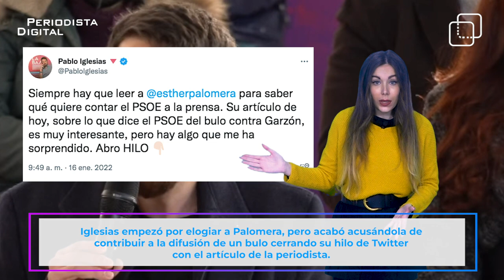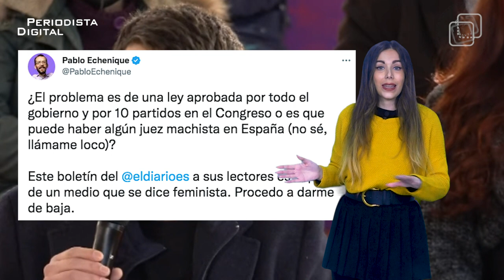Una historia de odio íntimo: la del macho alfa Pablo Iglesias y la tertuliana Esther Palomera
Pablo Iglesias y Esther Palomera no se pueden ni ver. Os contamos la cronología de su guerra mediático-política:

Marzo de 2021: Pablo Iglesias deja la vicepresidencia del Gobierno para presentarse a las elecciones anticipadas en la Comunidad de Madrid.

En una tertulia en Telecinco, Esther Palomera aseguró que los madrileños le iban a hacer pagar en las urnas sus incoherencias y señalaba como factor esencial la compra del chalet de Galapagar.

“El problema no lo tienen con los medios, sino con sus electores, que son los que les van a juzgar."

Enero de 2022: elecciones anticipadas en Castilla y León, una región donde se vivió con especial énfasis el ataque de Alberto Garzón al sector ganadero.

Palomera escribió esto en eldiario.es, diciendo que el PSOE había dado un regalazo al PP durante diez días y que le había hecho parte de la campaña.

Iglesias, vía Twitter, empezó por elogiar a Palomera, pero acabó acusándola de contribuir a la difusión de un bulo cerrando su hilo de Twitter con el artículo de la periodista.

Noviembre de 2022: la ley de 'solo sí es sí' desata las hostilidades.

Palomera reflexionaba así: "¿Está la ley del ‘solo sí es sí’ mal hecha o es que hay jueces que están interpretándola mal por culpa de un sesgo machista?".

La reacción de uno de los lugartenientes de Pablo Iglesias, Pablo Echenique, fue propia de un niño de 4 años. Se cabrea y dice que se da de baja de eldiario.es.

Y, lo último: justo unos días antes de las palabras que le dedicó la diputada de VOX, Carla Toscano, a Irene Montero, diciendo que su “mérito había sido estudiar en profundidad a Pablo Iglesias”, Palomera había escrito: “el macho alfa, al rescate de las mujeres”.

Pablo Iglesias se defendió en la Cadena SER, donde aseguró que el artículo de Palomera, en el que le señala como “macho alfa” y a Montero y Bellarra como “mujeres silentes”, es “un artículo machista”.